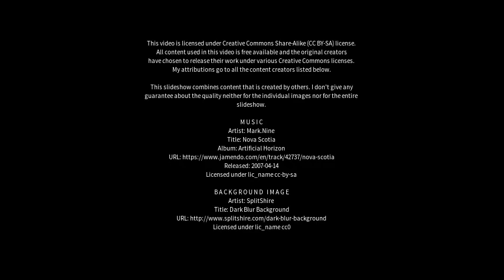Best places to visit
Best places to visit - Dianalund (Denmark) Best places to visit - Slideshows from all over the world - City trips, nature pictures, etc.